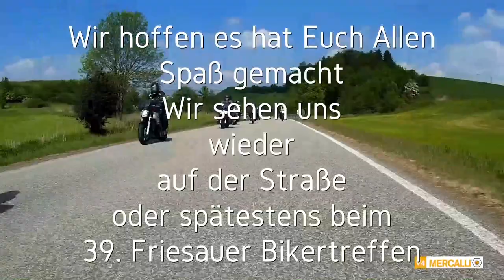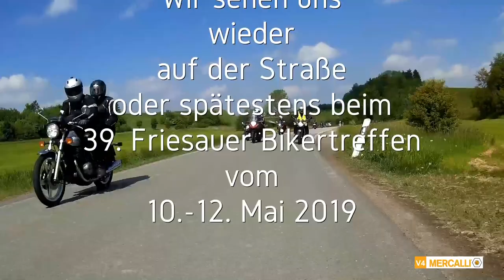Ausfahrt zum 38. Friesauer Bikertreffen am 14. Mai 2018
Ich hoffe Ihr findet Euch alle wieder - gute Fahrt und linke Hand zum Gruß - PS: Die linke Hand war ursprünglich dazu da die freie Fahrt zu signalisieren. Denkt mal dran, wenn da ein "Kameramann" steht .